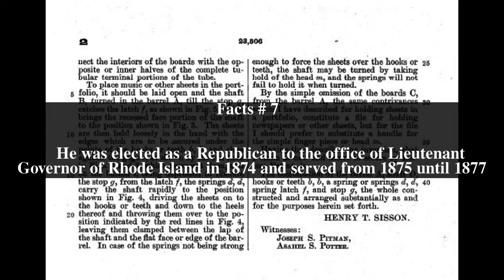Henry Tillinghast Sisson Top # 7 Facts